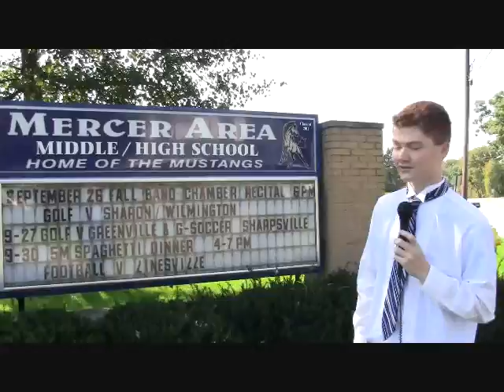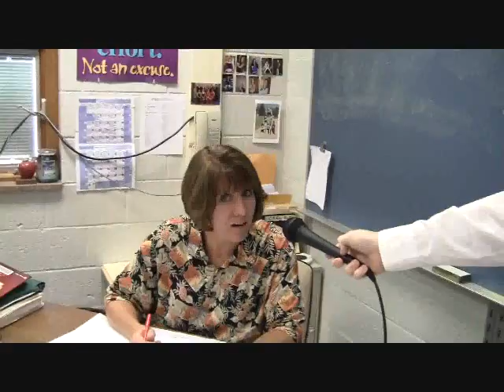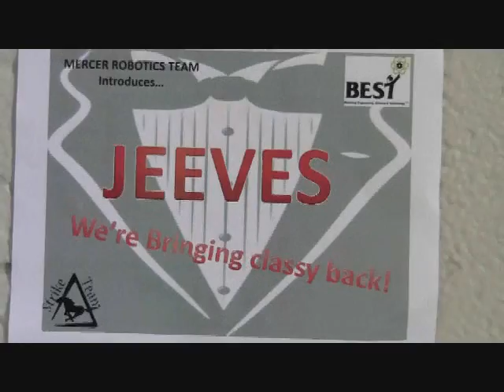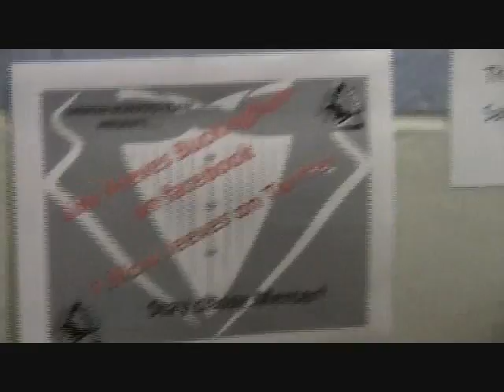Jeeves Buckingham Movie Part 1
The Jeeves Buckingham movie, part two!